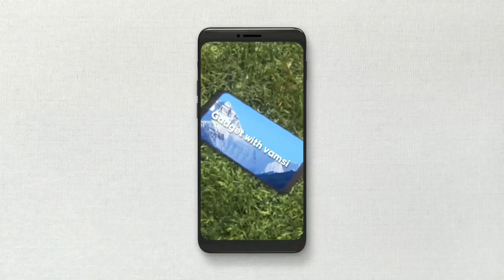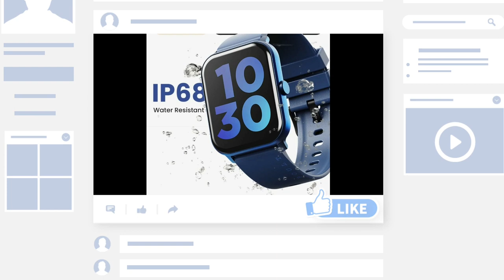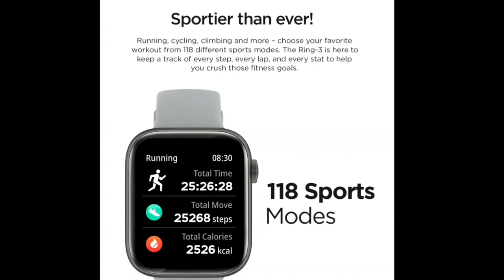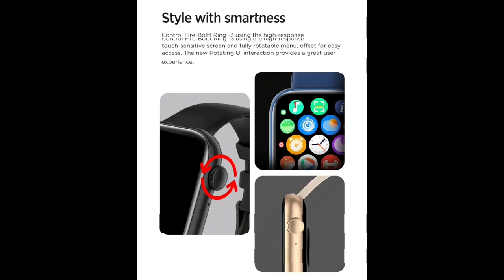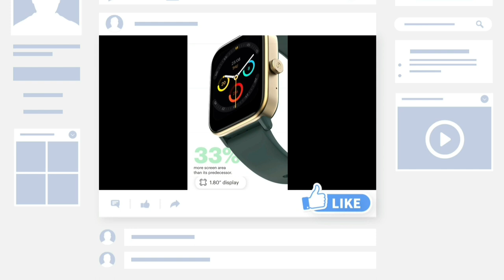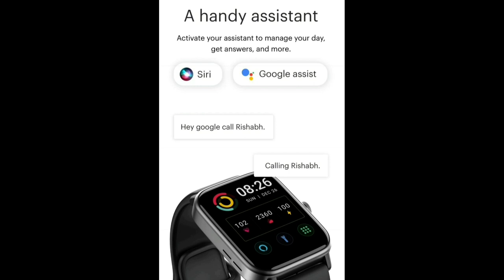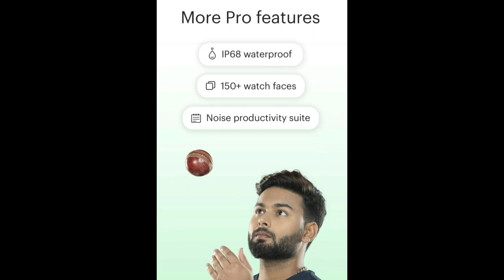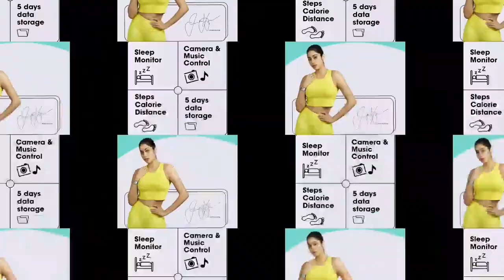5 Best Bluetooth Calling Smart Watches in Telugu ||2022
Hi friend
This video is about specifications and features of 5 Best Bluetooth calling Smart Watches in Telugu

Details are in video

Fireboltt Ring 3
Noise colorfit pro 4
Noise colorfit pro 4 max
zebronics drip

5 Best Bluetooth calling Smart Watch in Telugu||July 2022||,
smart watch,
smartwatch,
zebronics drip smart watch specifications in Telugu